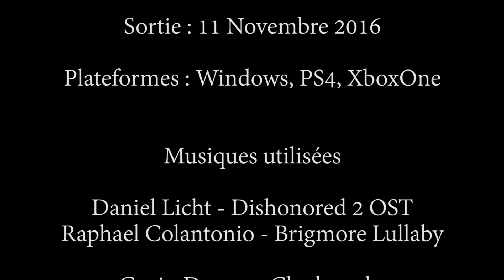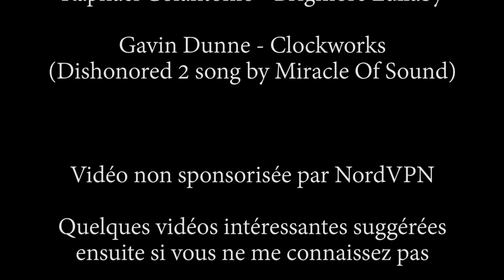Dishonored 2 - Critique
Toujours développé par Arkane Lyon, Dishonored 2 prolonge la mode actuelle du retour des immersive sims et a donc tout pour me plaire. Voyons pourquoi ce genre me plaît autant et me donne espoir pour le futur du jeu-vidéo face aux mastodontes open-world.